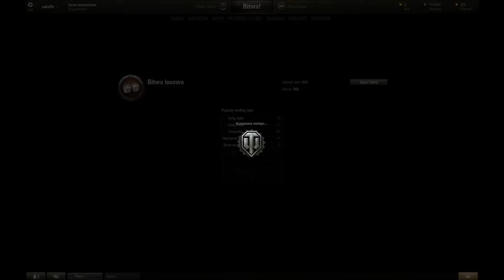World Of Tanks (#11) "Misiek , Grzybo , Balek 2/4 Tanks" - ( Balantines - Playing Games ) Balek TV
FunPage